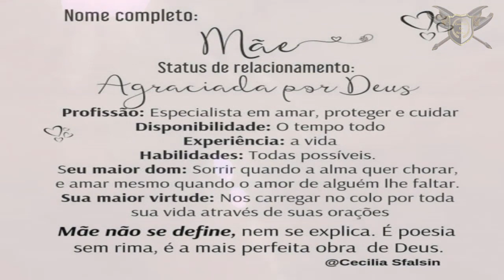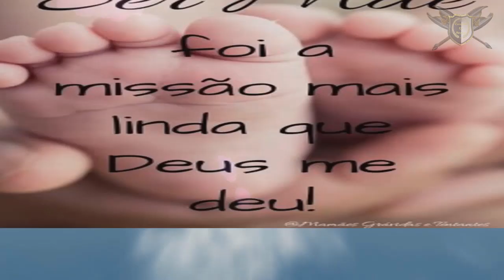Feliz Dia das Mães!